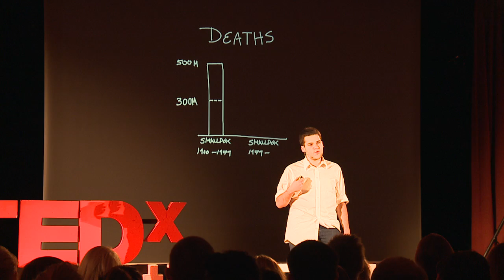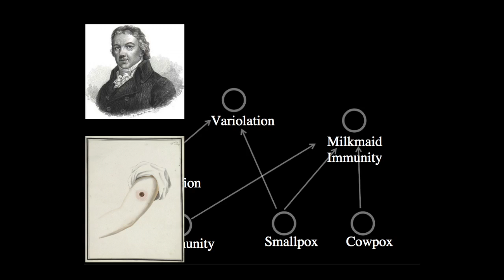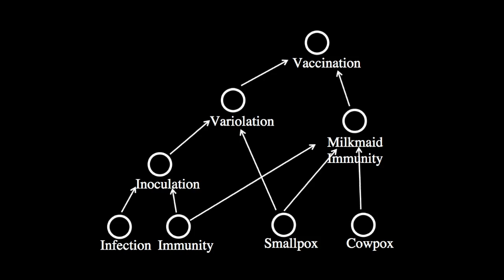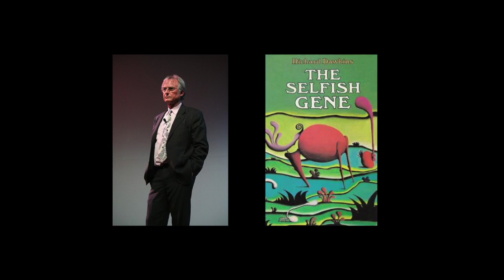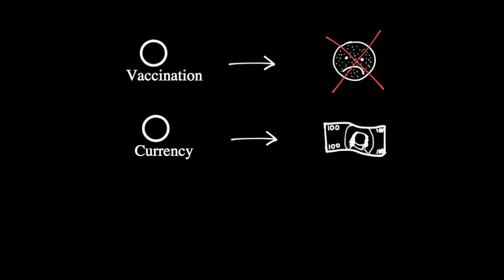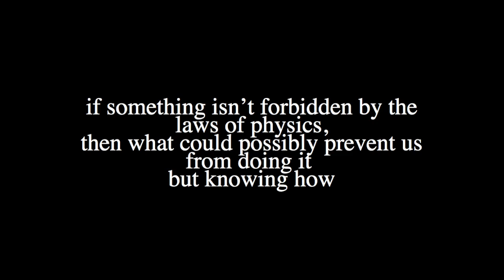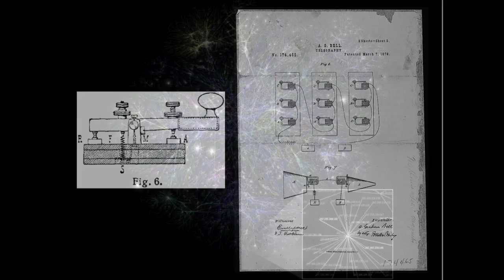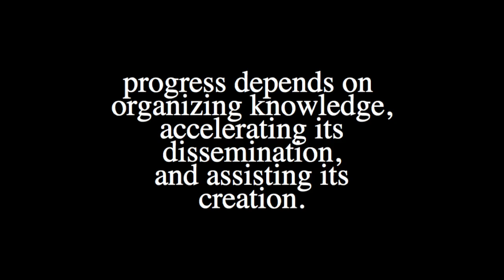What do you know? : Juan Batiz-Benet at TEDxYouth@Tallinn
Juan Batiz-Benet is obsessed with science and technology. He is a Computer Scientist from Stanford University (BS, MS on leave), and Founder of Athena, a tech startup advancing human knowledge. He loves teaching and is driven to share understanding.